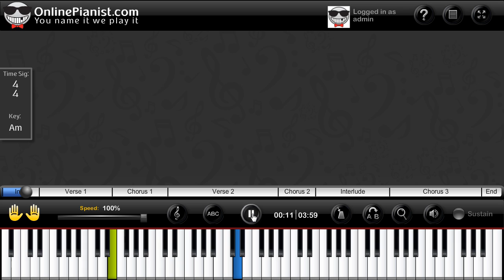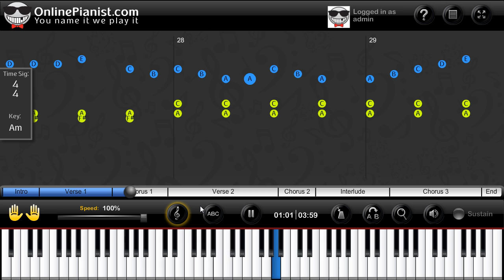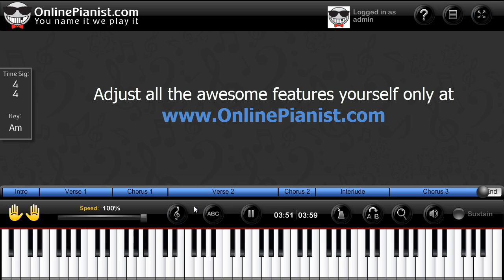Britney Spears - Criminal - Piano Tutorial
Learn how to play Criminal by Britney Spears on the piano with the only animated piano tutorial online!

For the full piano lesson with personal adjustment of the player's feature